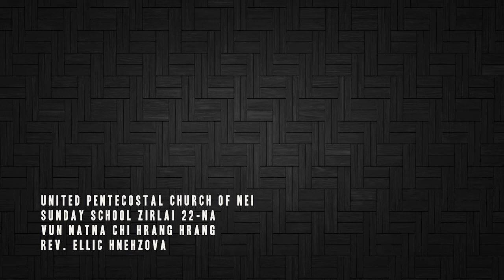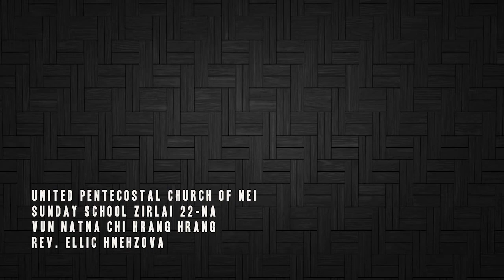UPCI | SUNDAY SCHOOL ZIRLAI 22 NA